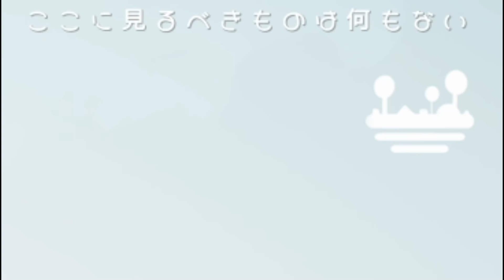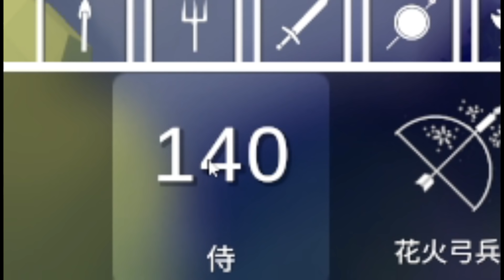魔王に変身する魔剣士【ボイド・モナーク】が強かっこよすぎる件 トータリーアキュレートバトルシュミレーター実況＃4【Totally Accurate Battle Simulator】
キャンペーン実況を今日もやっていくっ！【ボイド・モナーク】気に入った！
再生リスト
アキシのゲーム部屋(ディスコード)↓
気軽にご参加下さい♪

Totally Accurate Battle Simulator#トータリーアキュレートバトルシュミレーター#アキシ#ゲーム実況